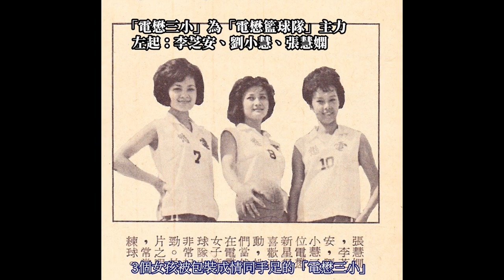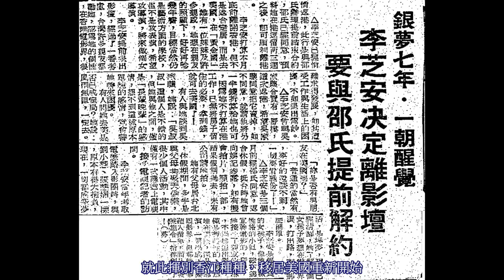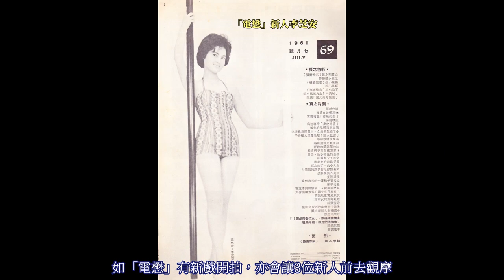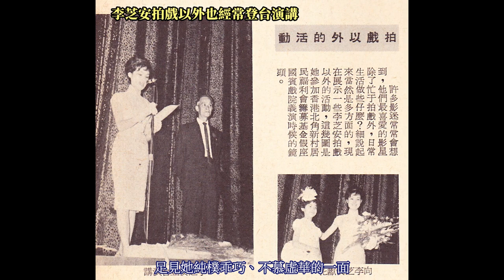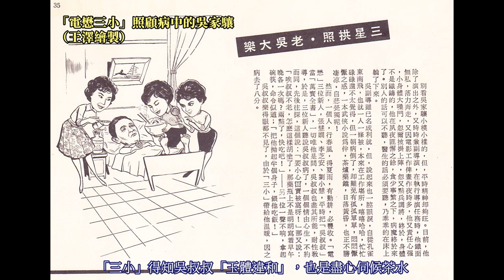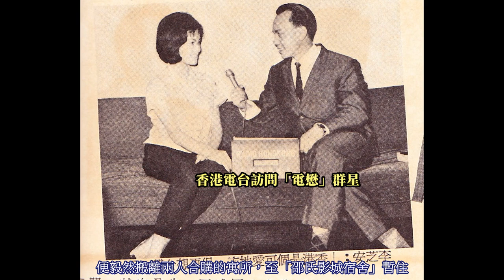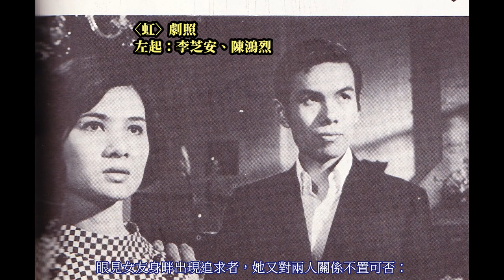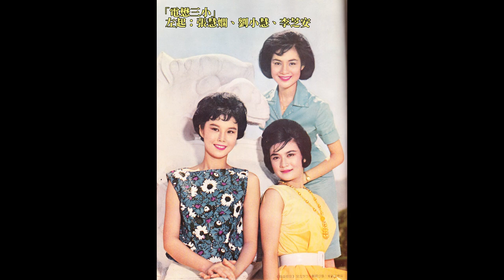李芝安的故事─「電懋三小」之一；來自台灣的恬靜佳人；文靜端莊的小家碧玉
李芝安與另外兩位年齡相仿的少女劉小慧（1943～）、張慧嫻（1945～）以及青年鹿瑜，獲來台招募新星的「電懋」總經理鍾啟文相中，順利投身影圈。為便於宣傳，3個女孩被包裝成情同手足的「電懋三小」，她們會一起向前輩藝人請益、出席攝影會、參加商展活動，上山下海、遊山玩水，接受記者訪問、拍沙龍照。相較仍在學；分別就讀初二、高三的張慧嫻與劉小慧，李芝安已自高中畢業。考入「電懋」前，她曾於計程車行為會計、在國防部任雇員，也參加過商展小姐競選。儘管已累積一些社會經驗，但個性靦腆的李芝安，仍保有未受世俗沾染的清新氣息。對比嬌俏天真的張慧嫻、活潑可人的劉小慧，李芝安則是溫柔恬靜的小家碧玉，「電懋三小」聯袂現身的場合，她常是最得體成熟的一位。至登上銀幕，所飾演的角色也帶有較高的文藝感與悲劇性。
從影數年，李芝安的星運平平，在「三小」中遜於張慧嫻、強於劉小慧。面對不上不下的處境，懷抱壯志的李芝安頻頻謀求振作，終在入行第7年，於古裝黃梅調電影〈描金鳳〉（1968）首度獨挑大樑，一圓主角夢。只是，與該片導演吳家驤（1919～1993）過從甚密的傳聞，在兩人陸續跳槽「邵氏」後浮現。「疑似」為情尋短未遂的男方與
堅稱兩人僅是「叔姪關係」的女方，各自表述、鬧得沸揚。為此頗感煩悶的李芝安，自7年銀海浮沉中醒悟，就此揮別香江種種，移居美國重新開始。